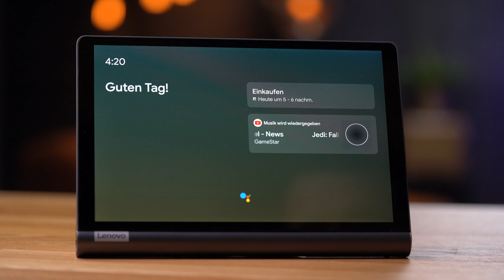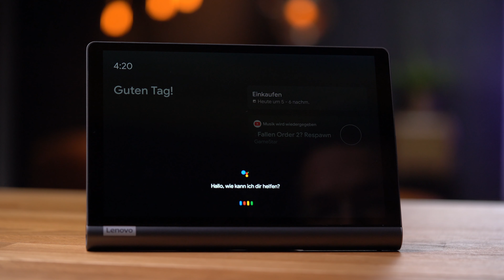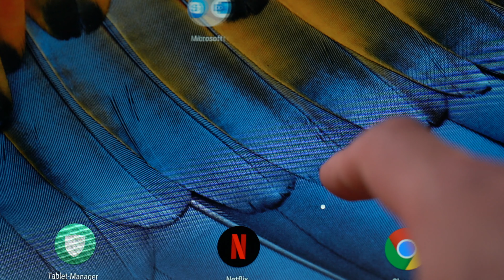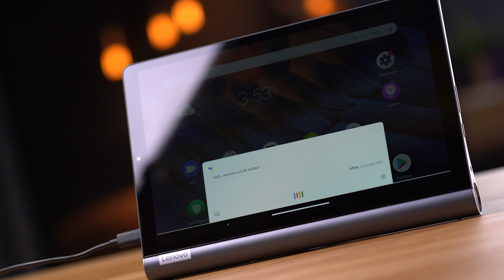Lenovo Yoga Smart Tab im Test | deutsch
Das Lenovo Yoga Smart Tab ist dank Standfuß ein sehr vielseitig einsetzbares Tablet. Was es davon abgesehen alles kann, verrät COMPUTER BILD.